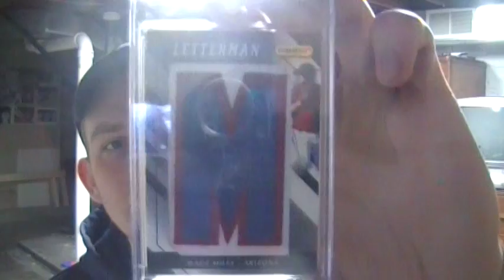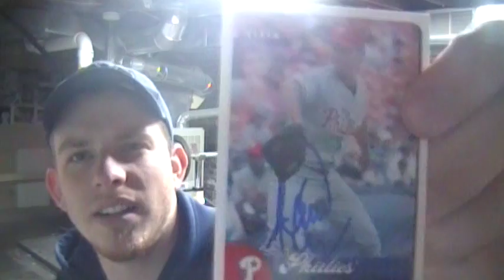4/12 Mailday Recap Nice Lettermans TTM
2 things came in and a TTM